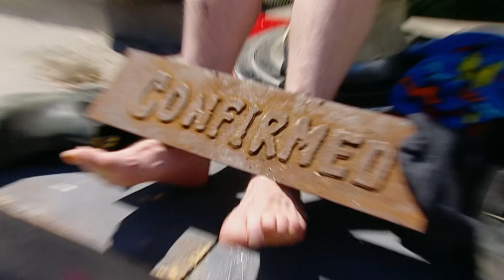Can Vodka Defeat Foot Odour? | MythBusters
Adam puts his feet to the test with vodka and soap while Grant handles the sniff test. The results show vodka really works against odour.